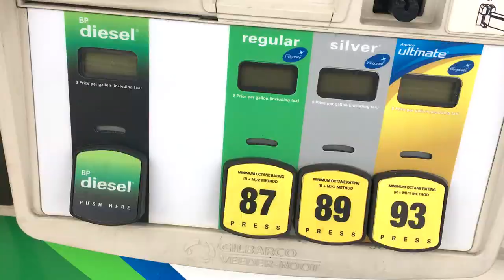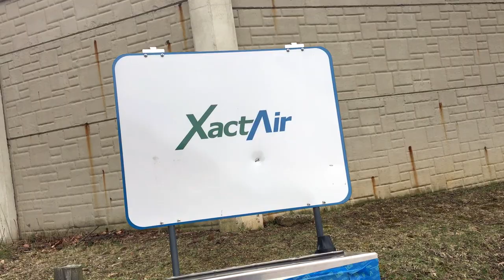ABANDONED BP GAS STATION - by request - Canton Ohio West Tusc